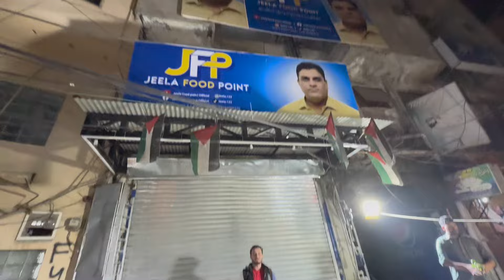Jeela Food Point | Challa Kabab Making Process | Kabeer Vlogs YT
Jeeps Food Point | Challa Kabab Making Process | Kabeer Vlogs YT